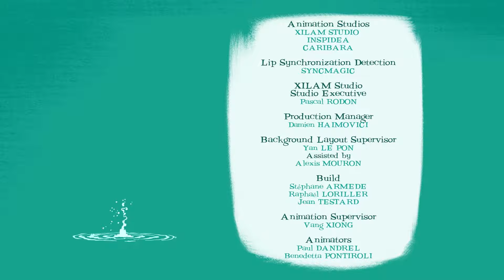A NEW KIND OF MAGIC ⭐ In your wildest dreams! (S02E233) Full Episode in HD